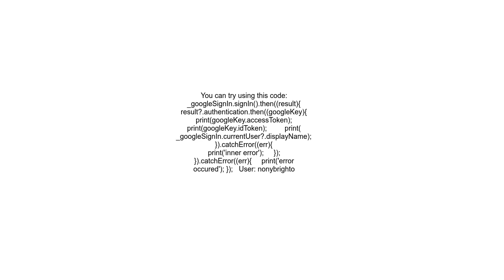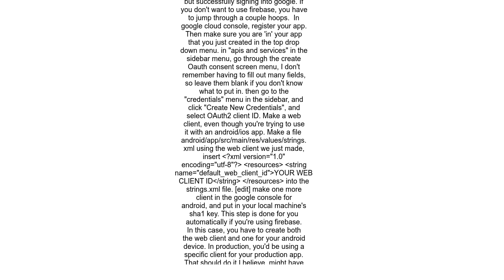Did anyone manage to get the id token from google sign in Flutter